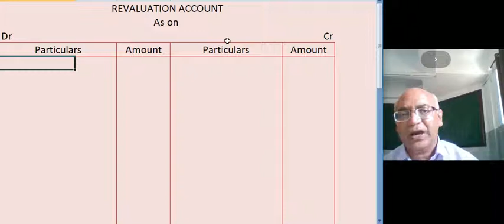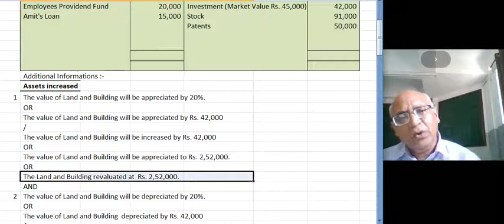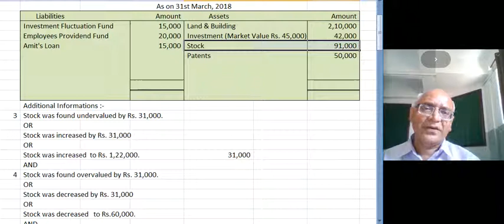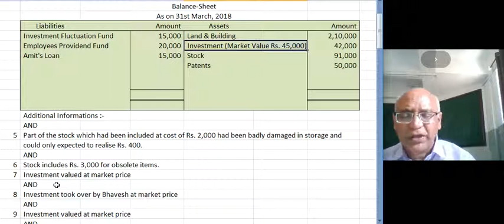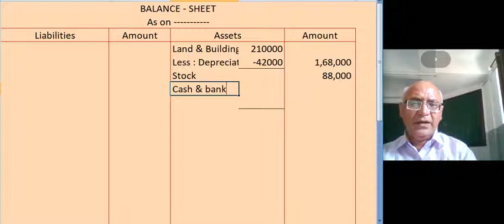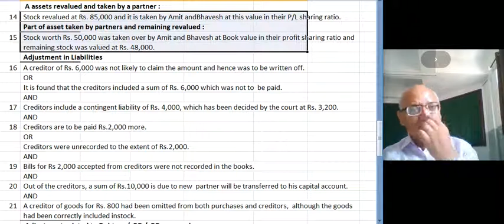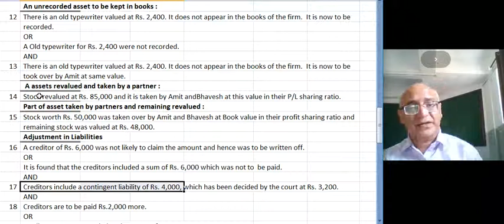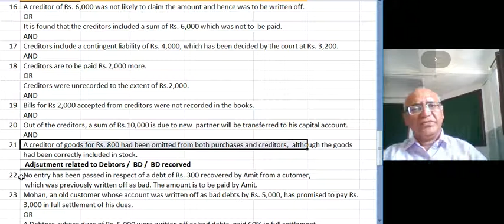Lecture No. 02 Partnership - Revaluation Account Concept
Jay Gulani :  Class XII  , Admission of Partner, Concept of Revaluation Account